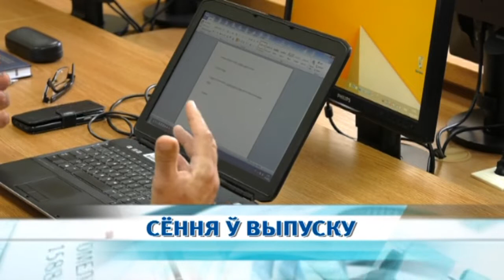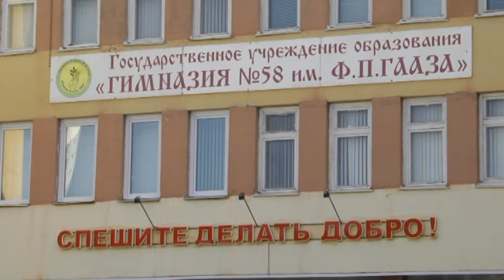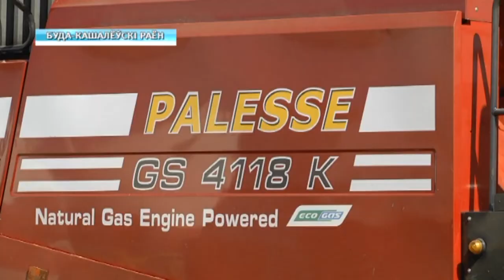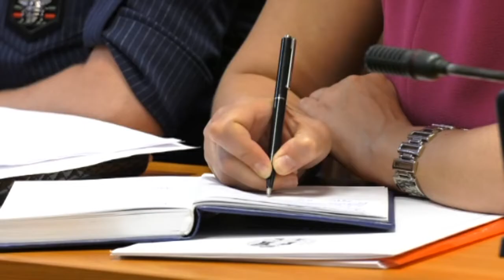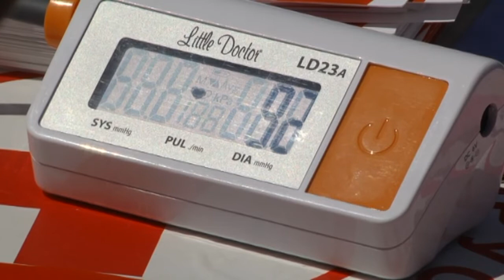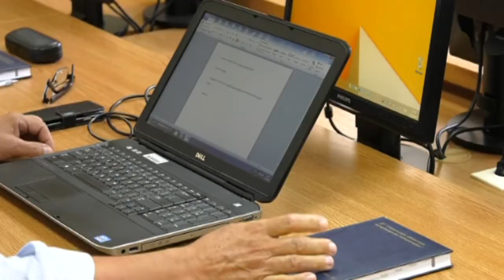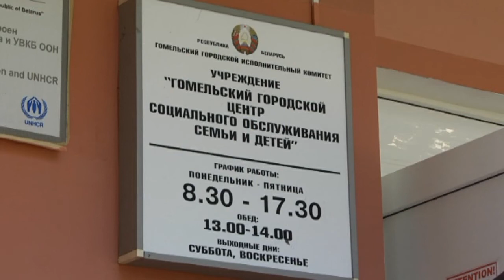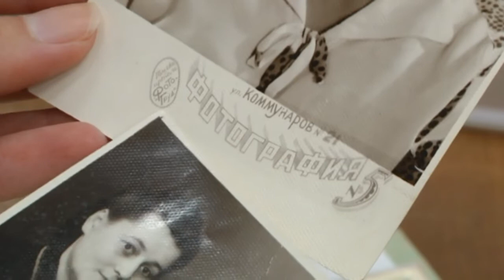НОВОСТИ 04 08